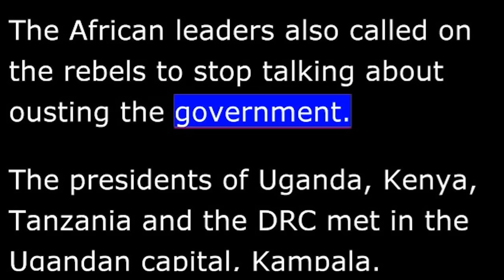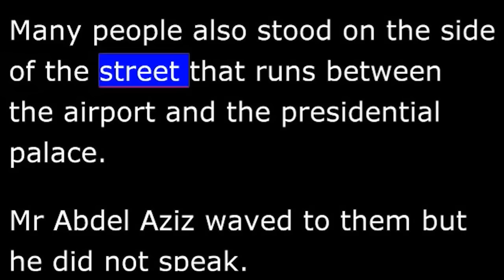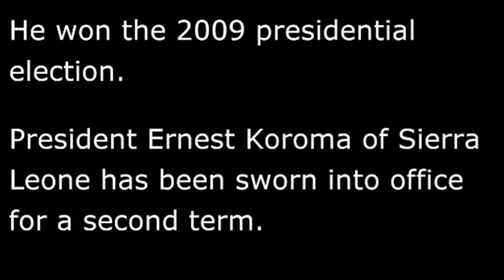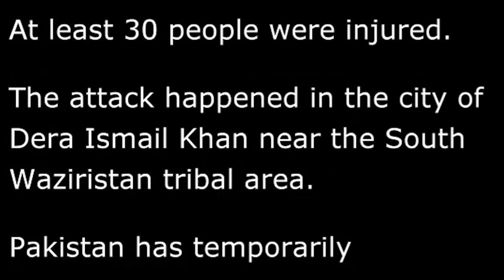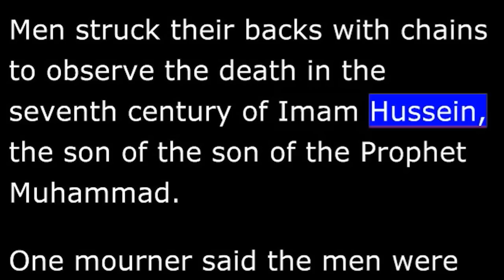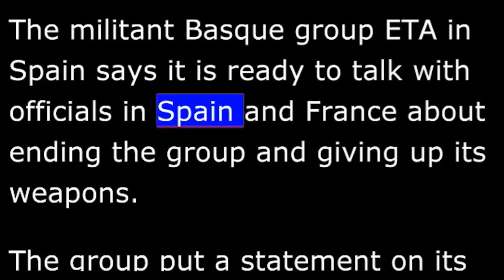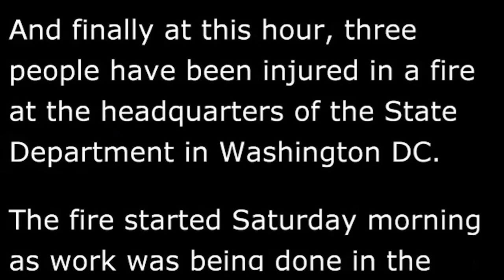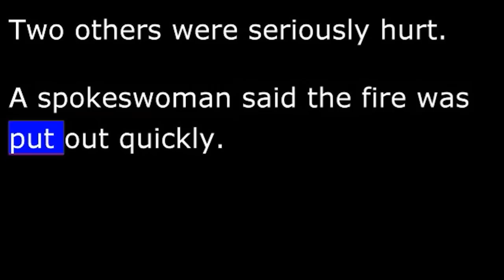VOA - News for 25 November 2012 - Special English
2012/11/25
VOA Special English News for November 25, 2012
A group of African leaders met Saturday to try to end the crisis in the Democratic Republic of Congo. They called on rebels to, in their words, "stop all war activities" and withdraw from the city of Goma. The rebels captured the city earlier this week. The African leaders also called on the rebels to stop talking about ousting the government. The presidents of Uganda, Kenya, Tanzania and the DRC met in the Ugandan capital, Kampala. The Rwandan president, Paul Kagame, did not attend but his foreign minister did. The United Nations has accused Rwanda of supporting the rebels in the DRC. It denies the charges.
Mauritania's President Mohamed Ould Abdel Aziz has returned home from France for the first time since being wounded by one of his own soldiers last month. Thousands of people gathered at the airport Saturday to greet him on his return to the capital, Nouakchott. Many people also stood on the side of the street that runs between the airport and the presidential palace. Mr Abdel Aziz waved to them but he did not speak. He had been in France for the last six weeks, receiving treatment after soldiers fired on his vehicle. The government said the shooting was accidental. But that version has been questioned. Mr Abdel Aziz seized power in 2008 in a country with a long history of governments being ousted. He won the 2009 presidential election.
President Ernest Koroma of Sierra Leone has been sworn into office for a second term. He won re-election last week. He promised to fight corruption and attract foreign investors.
Egyptian democracy activist and Nobel Prize winner Mohamed ElBaradei has called on Egypt's president to cancel new powers that he gave himself on Thursday. Mr ElBaradei spoke to people gathered in Tahrir Square in the Egyptian capital, Cairo, on Saturday. President Mohamed Morsi said he was giving himself powers that could not be reviewed by judges. The powers would also protect his Islamist supporters in parliament.
Pakistani officials say a bomb explosion near a minority Shiite religious observance Saturday killed at least seven people including three children. At least 30 people were injured. The attack happened in the city of Dera Ismail Khan near the South Waziristan tribal area. Pakistan has temporarily suspended wireless telephone service in major cities to prevent such bombings. Explosions are often set off by cellular telephones.